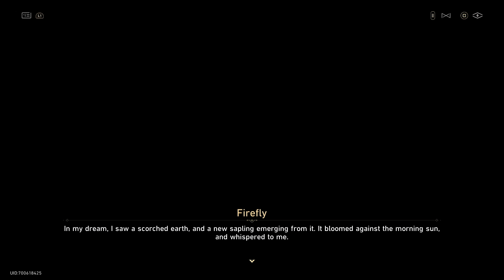[Honkai Star Rail] V2.0 - [103] Should One Awaken At Midnight Part 2 - JP/ENG Sub -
... .. ... yeah bad feeling I got from the trailer was valid. My theory about Firefly will likely be as well.